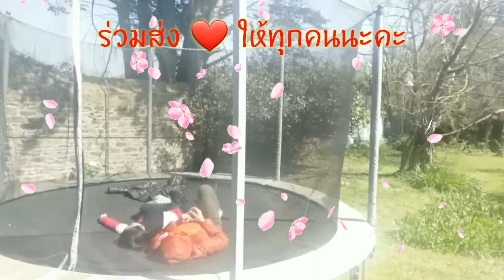วันที่ 1 เม.ย.วันโกหกโลก (poisson avril) อยู่บ้านไปไหนไม่ได้ แต่ก็ได้กินปลาแซลมอนคะ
วันที่ 1 เม.ย ของที่ปีก็คือ วันโกหกโลกหรือ poisson avril คะ
ครอบครัวเราก็ฉลองกันตามสถานการณ์ อยู่บ้านเพื่อชาติ วันนี้เราจะทำเมนูปลาแซลมอนกินกันคะ และก็ทำงานบ้านเล็กน้อยพอผ่อนคลายได้บ้างคะ
ชอบคุณที่ติดตามชมครอบครัวเราทั้งกดไลน์ กดแชร์ และกดติดตาม ขอบคุณมากคะ